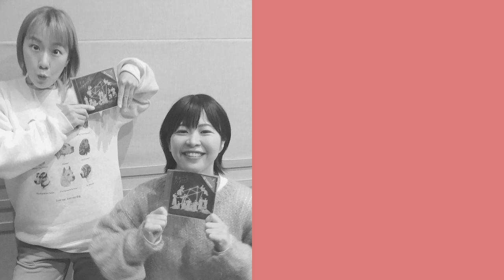【Aマッソ】ノイミー谷崎早耶がゲストで可愛くなっちゃう村上【AマッソのMBSヤングタウン vol.9.2021.12.02】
≠ME（ノットイコールミー）谷崎早耶ゲスト回のオープニング。ノイミーさややん効果でとにかく可愛いAマッソ村上。村上の本当の可愛さを知っているのは加納！
『AマッソのMBSヤングタウン』（2021年12月2日 第9回放送分）

Aマッソ # ノイミー#谷崎早耶